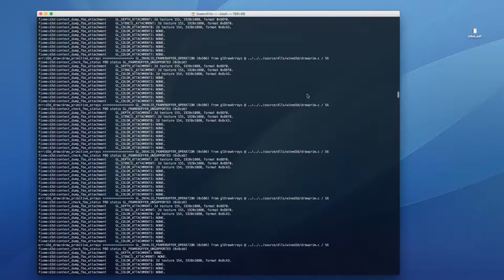Trippy Terminal Logs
Whoaaaaaaa.

Feel free to do some fancy effects on this and use it for any of your videos lol. I don't care. [jus don' make me regret my words k?]

Changing the speed effect on this is fun hah